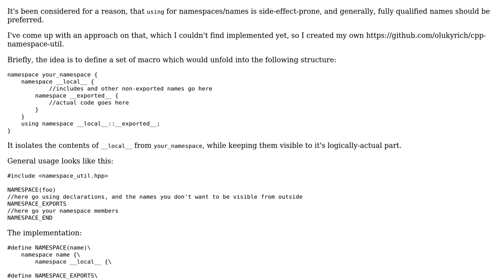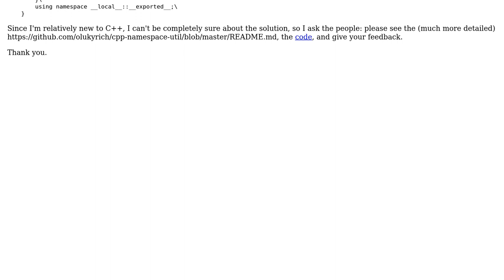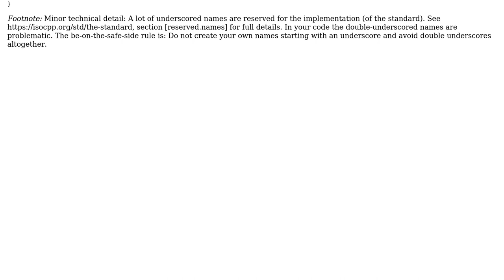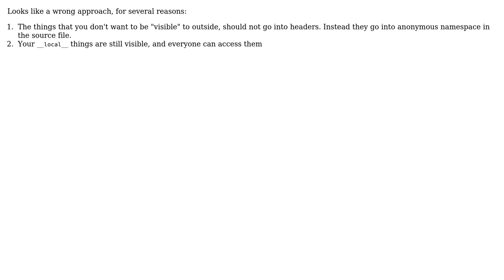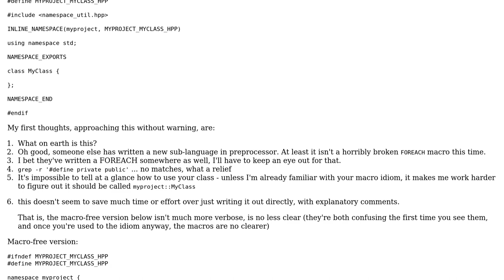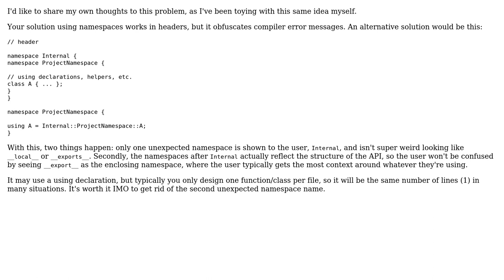Software Engineering: C++ namespace name isolation (6 Solutions!!)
Software Engineering: C++ namespace name isolation

With thanks & praise to God, and with thanks to the many people who have made this project possible! | Content (except music & images) licensed under CC BY-SA | Music | Images & others | With thanks to user Useless user Sjoerd user oleg.lukyrych user D Drmmr user B? user besc user AnthonyMonterrosa and the Stack Exchange Network Trademarks are property of their respective owners. You are responsible for your own actions.